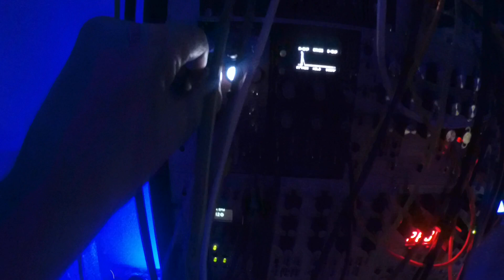Deep/Chill House Eurorack Modular 20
Chord -Texture By Knobula Poly Cinematic+Sequenced By Arturia Keystep 37+Blukač - Endless Processor++Xaoc Kamieniec+Doepfer A-129-1/2

Bass Line By SoundForce DCO+Filtered in Doepfer A-111-6+Sequenced By Intellijel Metropolis

Lead By Erica Synths Black Wavetable VCO  Sequenced By  Intellijel Metropolix+Filter by Mutable Instruments Blades And Mutable Instruments Plaits

Perc -Hihat By TipTop Audio 808+Erica Sample Drum+Second Mutable Instruments Plaits

Gate-Trigger  Sequencer Pamela's PRO Workout + Malekko Varigate 8+4MS QCD+ADDAC 402

Envelope  and Modualtion By +Malekko Varigate 8+Mutable Instruments Tides 2+Verbos Electronics Multi-Envelope+Intellijel Dual ADSR

Master Transpose by ACL Sinfonion